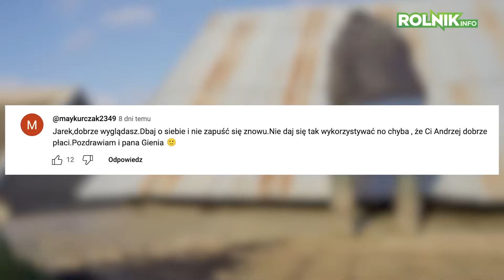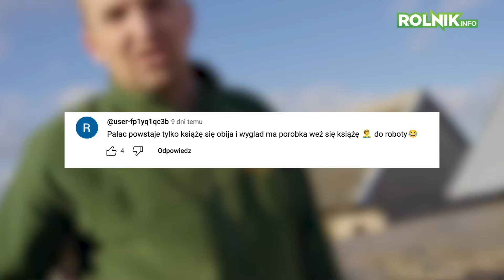Rolnicy. Podlasie. Andrzej PRZEJĄŁ GOSPODARSTWO po GIENKU! Niektórzy mają na to inny plan...